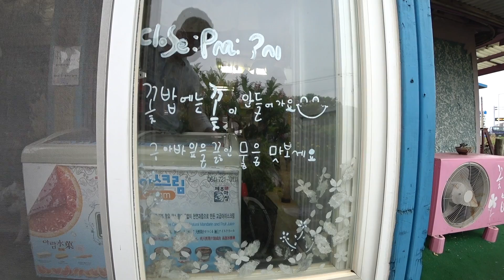[VLOG] 제주도 가족여행 2일차 vlog! 차귀도 해적잠수함 찰리아저씨 수월봉 꽃밥 헤밍웨이하우스 24 hours on Jeju Island_비글삼남매 3kidsTV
안녕하세요~ 비글 삼남매 3kidsStory입니다^^
제주도 가족여행 2일차 vlog!
날씨는 별로였지만
차귀도 해적잠수함, 찰리아저씨네 맛집, 수월봉, 헤밍웨이하우스 카페, 꽃밥, 곽지과물해수욕장 다녀왔어요~
특히 해적잠수함은 아이들이 엄청 좋아했어요!
이 영상보면 제주도 또 가자고 할듯ㅋ

전상현(♂)
태어난 날 : Feb 19, 2011

전수현(♂)
태어난 날 : Oct 15, 2013

전수아(♀)
태어난 날 : Dec 14, 2014